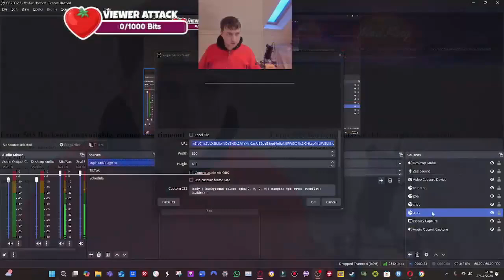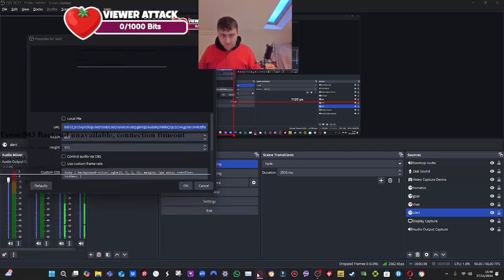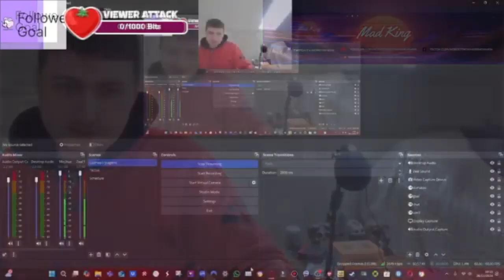Hightlight Making Tiktok 02/12/2024 to 08/12/2024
NobodyNowhereNowhen Started the madness. Time for the TikTok.